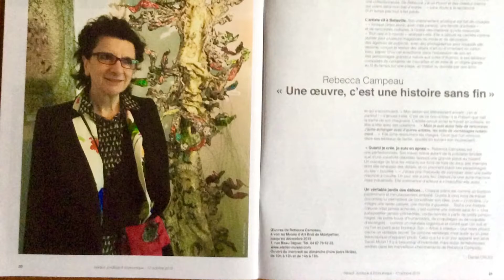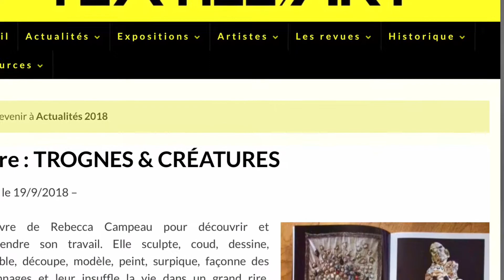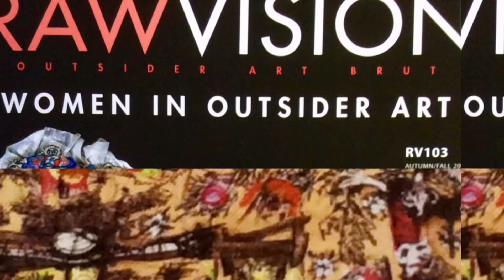Musée d'Ar Brut à Montpellier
Musée d ART BRUT - Montpellier -
l exposition temporaire est à voir du
 4 Septembre 2019 /4 Janvier 2020 /
dont là Commissaire est
Andréa FERREOL ,comédienne.
Avec ROXIM / Montpellier.
A voir absolument  l' exposition permanente et incontournable sur 800m2 .
dont Rebecca fait partie .
A découvrir au fond du magnifique jardin , l ancien Atelier de Fernand Michel,  l'artiste zingueur de Montpellier .
le musée est au 1 rue du Beau Séjour -Montpellier .
et à 10 minutes de la gare TGV .
dans le quartier des Beaux Arts .